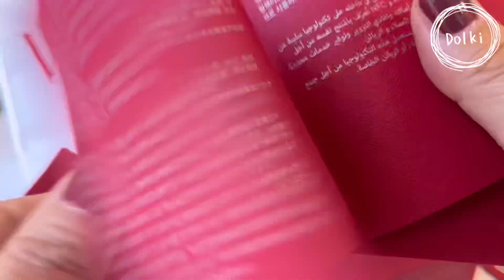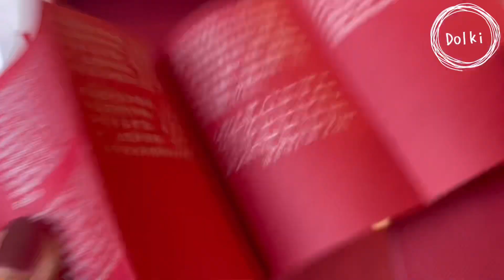ディオールの代わりにヴァレンティノ衝動買い🥲 디올 세일 안해서 발렌티노 충동구매!